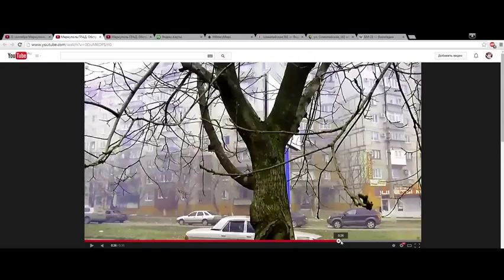Who bombed Mariupol January 24? An Analysis – ENG SUBS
Who bombed Mariupol January 24? An Analysis
ENG SUBS  -- NOTE: We publish this as a contribution to the ongoing discussion. The Editorial Team is divided about the plausibility of this Analysis. Make up your own mind and draw your own conclusions.